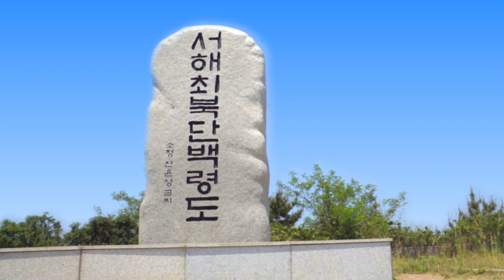대한민국 방방곡곡 어디든지, 고객이 있다면 GS25가 있습니다.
대한민국 방방곡곡 어디든지,
고객이 있다면 GS25가 있습니다.
아름다운 이 땅의 가까운 행복을 만나세요.